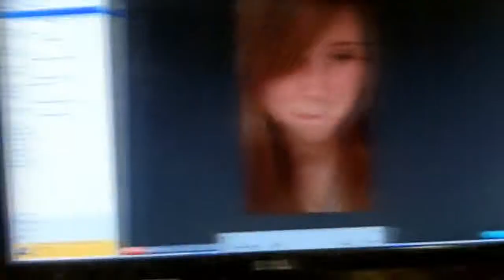Interactions With The Oposite Sex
I will never love again